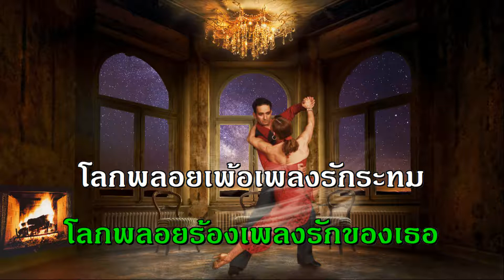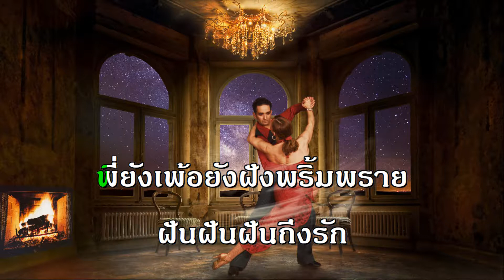เพลงรักของเธอ โซล จังหวะลีลาศ ครูเอื้อ คาราโอเกะ สุนทราภรณ์ The Golden Song midi karaoke